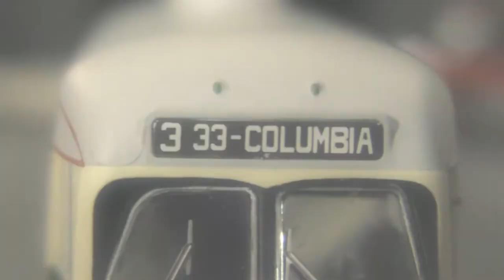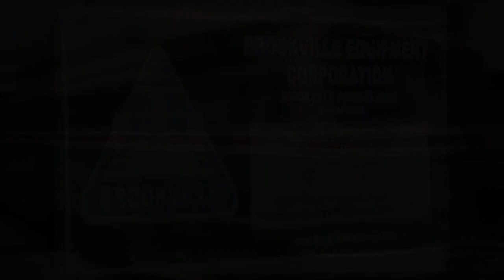HO Scale PTC PCC Streetcar HD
Philadelphia Transit Company PCC "Post War" Streetcar
Bowser Executive Line
To see pictures of this model plus much more check out: